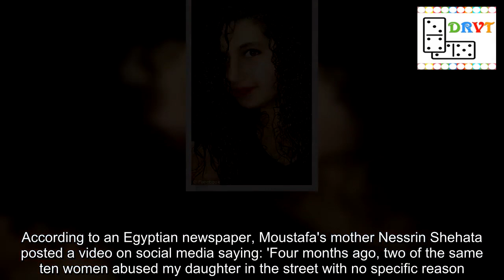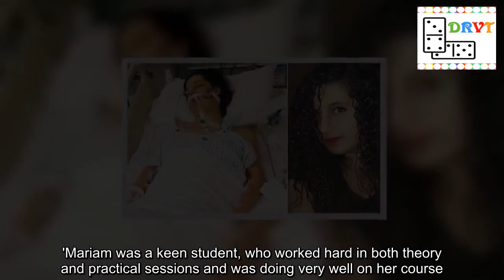Teenager attacked in Nottingham put into induced coma dies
Agang of women who killed an Egyptian student in a suspected race attack had abused her in the street months earlier, it has been claimed.The mother of Mariam Moustafa says her daughter had been assaulted by the same thugs four months before but police in Nottingham 'did nothing'.Mariam, 18, was left in a coma after being jumped by the group of female yobs outside a shopping centre while she waited for a bus on February 20.The teenager had been shopping in Nottingham city centre before she was repeatedly assaulted by the women in an unprovoked attack on Parliament Street.The engineering student was rushed to Nottingham City Hospital and placed in an induced coma but died on Wednesday.Her family believe she was targeted in a racially-motivated attack by a group of women who had previously attacked her in the street, breaking her sister's leg.According to an Egyptian newspaper, Moustafa's mother Nessrin Shehata posted a video on social media saying: 'Four months ago, two of the same ten women abused my daughter in the street with no specific reason.'We went to the police station and issued an official complaint; however, nothing happened.' She added that when the women saw her in the street walking alone, they attacked her once again and dragged her about several feet in the street.Her uncle Amr El Hariry, 46, said he believed his niece would still be alive today had detectives investigated the original attack.Speaking from Cairo, Egypt, he said: 'Two of the girls had actually attacked Mariam and Malak four months ago and broke Malak’s leg.'Their parents went to the police who just filed the complaint and that was all - that was a warning, they should’ve acted.'The second time she was walking down the street when these girls shouted at her, they called her "black rose" and Mariam said that wasn’t her name.'They started to beat her, kicking and punching her all over, she ran away but they chased after her.She didn’t even know these girls.' A 17-year-old girl was arrested on suspicion of assault occasioning grievous bodily harm and was subsequently released on conditional bail.A Home Office post-mortem examination is due to take place.Mariam, who was a Nottingham College engineering student, is understood to have suffered a bleed on the brain as well as a stroke during the attack.She was reportedly punched several times before she was further verbally assaulted after getting onto the number 27 bus.Mariam, who had just been offered a place at university in London, had originally been discharged, but started to deteriorate at home and was rushed back to hospital.Her sister, Mallak, 15, said previously: 'We are very upset about what has happened.'She is such a kind, ambitious person and one who was running after her dreams of being an engineer.'We don't understand who would do this to her, she is very quiet and never gets involved in any problems.' Lawyer Emad Abu Hussein, from the Egyptian Embassy in London, said: 'Mariam has been in coma for three day